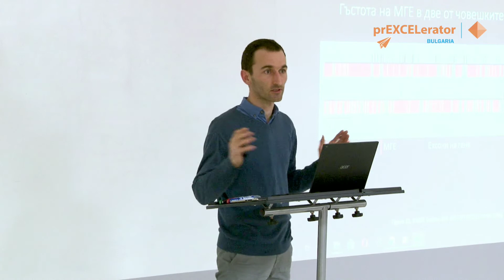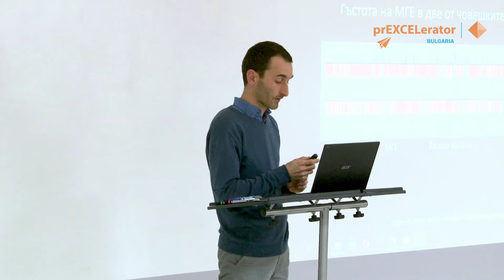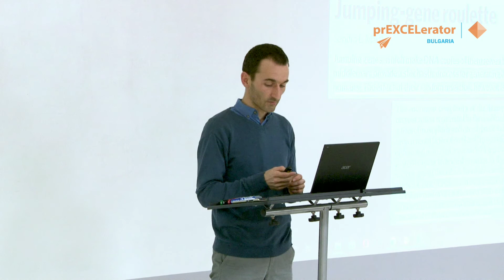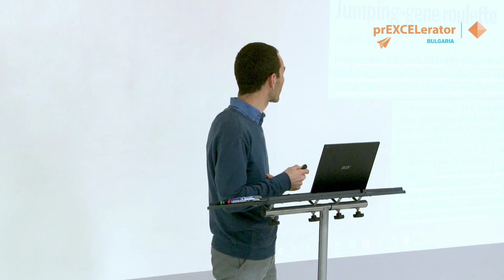Video 3 | Micro RNAs | 1st part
In video 3 Kalin Rahnev, Biotech Expert, explains the role of micro RNAs in health innovation. This video contains the 1st part of his presentation on micro RNAs.